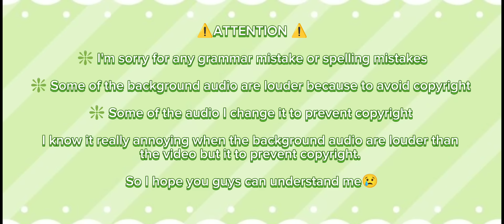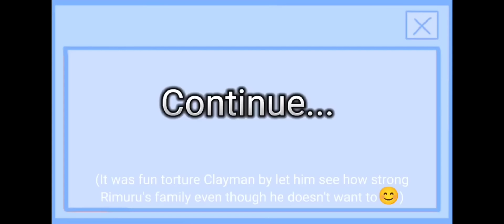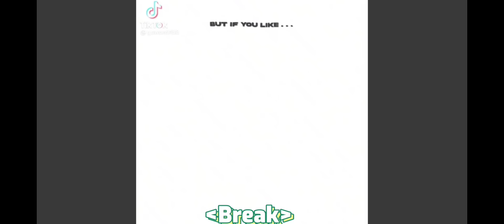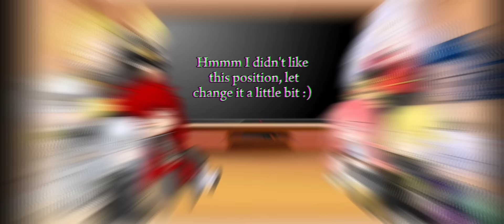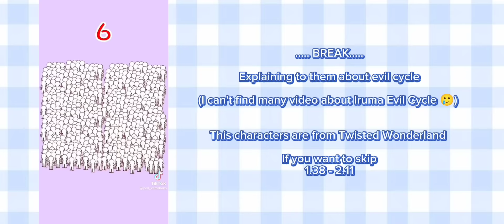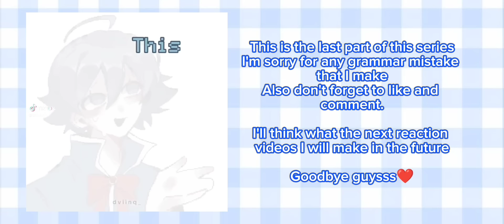💙💛10 Great Demon Lord react to Rimuru's Family 💙💛 [Full Part]